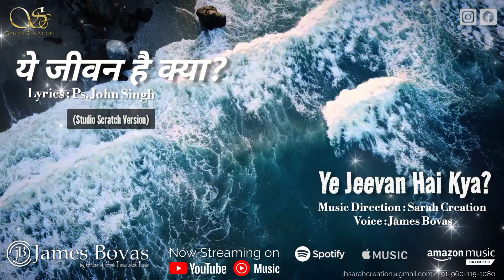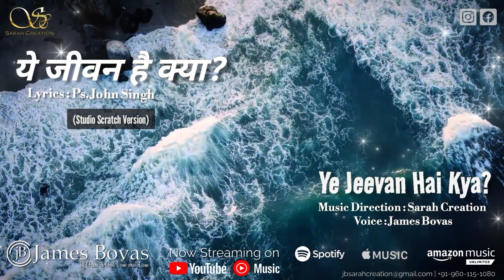Ye Jeevan Hai Kya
:: Ye Jeevan Hai Kya | Album - Intezaar
:: Voice : James Bovas (Studio Scratch Version) : Lyrics: Pr. John Singh
:: Music Direction : Sarah Creation | James Bovas
Video & Edits : iMindZ Studio, Ahmedabad
संगीत एक ऐसा माध्यम है जो शरीर प्राण और आत्मा को अनूठे तौर से स्पर्श करता है। संगीत भावविभोर करता है, चेतना जागता है, एक तरफ विचारों में डालता है वहीं दूसरी ओर हमे उत्तेजित भी करता है। संगीत समस्याओं को दिखाता है, समाधानो को व्यक्त करता है, और विभाजित मत को एकता में बदलता है। संगीत खुशी में, दर्द में, निराशा में, संघर्ष में, थकान में और निसहायता में भी एक मनुष्य का ध्यान आकर्षित करता है।
अच्छा संगीत दवा है, एक अच्छा दोस्त है, एक अच्छा सलहकार है, एक प्रेमी का कांधा है, एक माँ का अचाल हैं और एक पिता के साथ होने का आत्मविश्वास है। संगीत ईश्वर्य है और जिस संगीत में मन बदलने की सामर्थ हो, वो केवल पवित्र आत्मा से ही उत्पन्न होता है।
हमारा प्रयास है, की हम परमेश्वर के वचन को गायें, और हमारे हर गीत का आधार केवल परमेश्वर का वचन हो, और उसका लक्ष्य क्रूस का सुसमाचार हो। क्यूंकी बाइबल हमे बताती है की ”क्रूस का संदेश उनके लिए,जो नाश होने पर हैं, मूर्खता है किंतु हमारे लिए, जो उद्धार के मार्ग पर हैं, परमेश्वर का सामर्थ्य है“
हमारी ये ही आशा है की परमेश्वर के दिये हमारे हर गीत, श्रोताओ को उस उद्धार का मार्ग जो मसीह येशु में पिता ने हमारे लिए तैयार किया है, उसे पवित्र आत्मा के द्वारा अनुभव से पा सकें।-
With Love & Prayers -  James Bovas & Sarah Creation